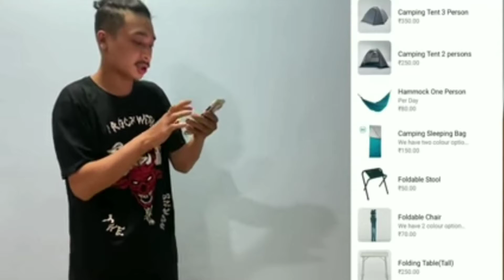i turn. into crazy tattoo tk memories